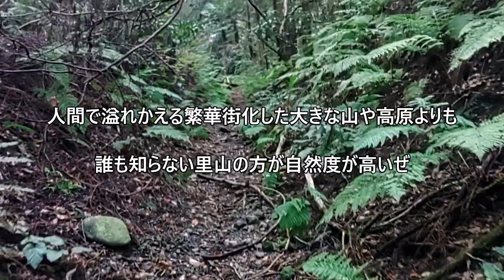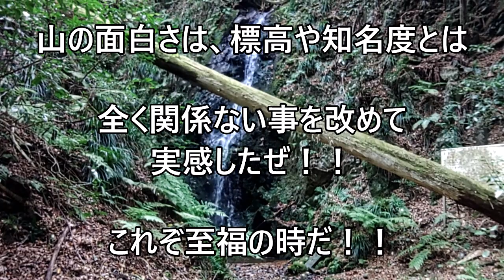【⛺里山遊戯⛺】誰も知らない秘瀑への道🏕 再訪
大枚を叩いて遠くの大きな山に行かなくても
近所には誰も知らない野性味あふれる里山と秘瀑という
最高の遊び場がある

【BGM】

Title : Next Stage (Rock Version)

Title : Next Stage (Epic Version)

コメント欄のガイドライン（必読）🌏🌍🌏
概要欄やタイトルに撮影地の表記の無い動画の撮影地は非公開🗾
不快と感じたコメント（スパム、アンチ、視聴者を不快にする）はすぐに削除する💥
相互視聴、登録目的のコメント厳禁🚧

地球冒険＆大自然チャンネル🌍秘境サバイバルROF🌍

お勧め動画（再生リスト）

『秘境』とは一般的に知られていない場所🌏
同様にこのチャンネルも一般的に知られていない
『YOUTUBEの秘境』だ🌍さぁー征け🌏
家を一歩出たらそこは壮大な冒険フィールド🌍

冒険、探検、大自然、絶景などの動画や
ＳＦ／ファンタジー系の動画を配信🌏

動画の真意は
大自然、秘境、冒険、探検などを通して
人間社会の狭い価値観や固定観念や常識にとらわれず

『自分のやりたいことで自由に生きていけ』
壮大な世界観と反骨精神である

動画のスタイルは大衆向けじゃなくアンダーグラウンドな
世界観や自分の描きたい世界観を重視している🌏

Twitter　超神龍オーシャンブラックドラゴン